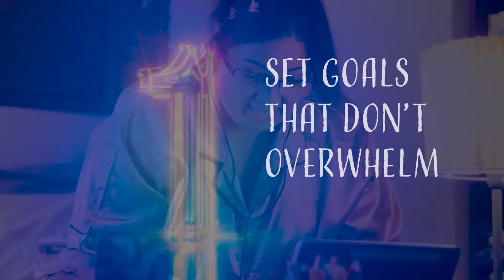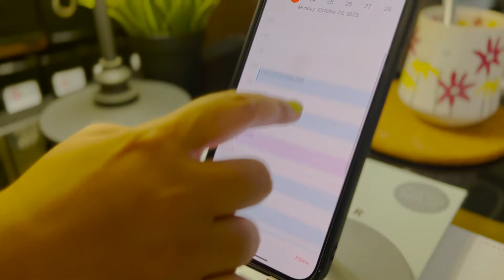Secret Tips To Embrace a Work-Life/Study-Life Balance for Supercharged Productivity By A Teacher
Explore Mandy Mercy's effective strategies for a balanced life, where organization meets self-care. She adeptly balances her workload with a weekly timetable and digital scheduling; ensuring tasks are manageable and accessible. Mandy's use of visually appealing online templates aids in clarifying and achieving her goals.

Emphasizing restorative sleep, she advocates for ergonomic pillows and sleep alarms, tools that significantly improve sleep quality and, consequently, daily focus. Mandy also highlights the importance of relaxation techniques for mental clarity. All these methods form a comprehensive approach to maintaining productivity while nurturing well-being.

 Ready to transform your life? Follow Mandy's journey and start your path to a balanced life today.